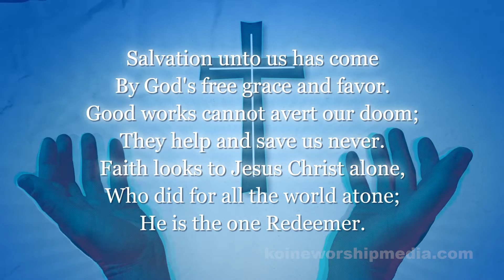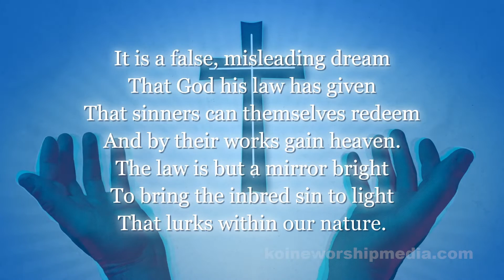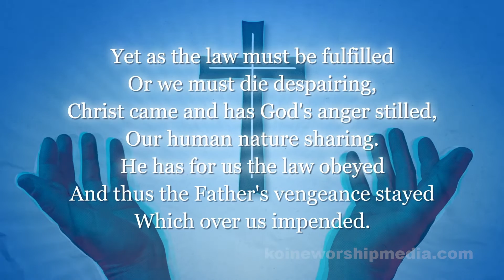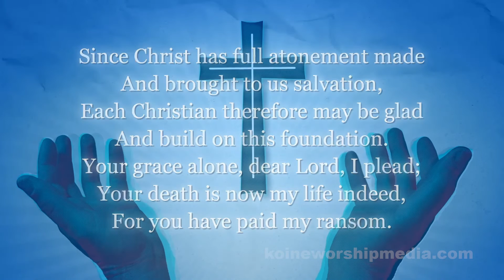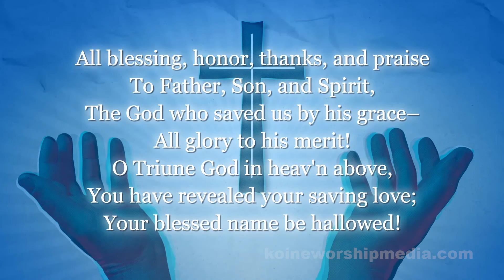Salvation unto Us Has Come - Christian Song with Lyrics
Like this video? You can find this, plus sheet music, audio tracks, still and motion backgrounds, presentation slides, and more

Become a member and start downloading today!

Lyrics:
Salvation unto us has come
By God's free grace and favor.
Good works cannot avert our doom;
They help and save us never.
Faith looks to Jesus Christ alone,
Who did for all the world atone;
He is the one Redeemer.

What God does in his law demand
And none to him can render,
Brings wrath and woe on ev'ry hand
For man, the vile offender.
Our flesh has not those pure desires
The spirit of the law requires,
And lost is our condition.

It is a false, misleading dream
That God his law has given
That sinners can themselves redeem
And by their works gain heaven.
The law is but a mirror bright
To bring the inbred sin to light
That lurks within our nature.

Yet as the law must be fulfilled
Or we must die despairing,
Christ came and has God's anger stilled,
Our human nature sharing.
He has for us the law obeyed
And thus the Father's vengeance stayed
Which over us impended.

Since Christ has full atonement made
And brought to us salvation,
Each Christian therefore may be glad
And build on this foundation.
Your grace alone, dear Lord, I plead;
Your death is now my life indeed,
For you have paid my ransom.

All blessing, honor, thanks, and praise
To Father, Son, and Spirit,
The God who saved us by his grace
All glory to his merit!
O Triune God in heav'n above,
You have revealed your saving love;
Your blessed name be hallowed!

Text, Tune, Setting: public domain.
Paulus Speratus